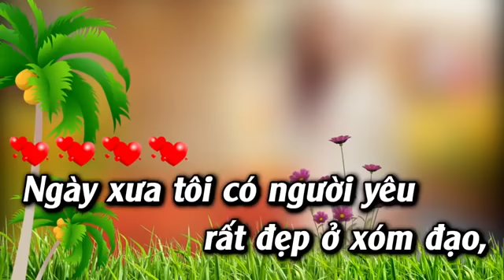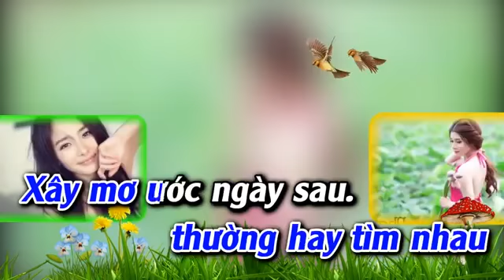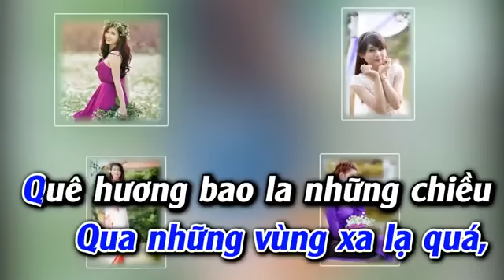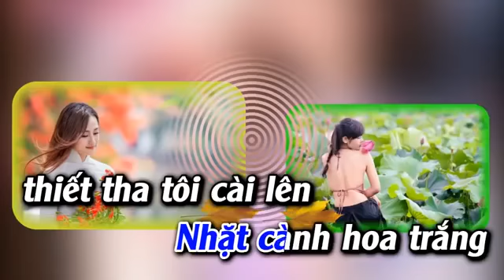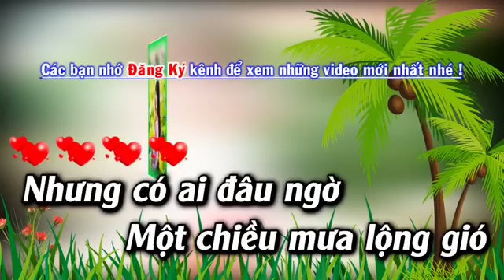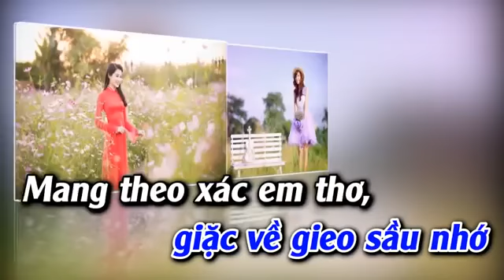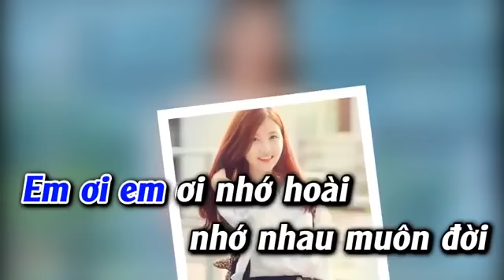Karaoke!liên khúc Bolero!lại nhớ người yêu(2)